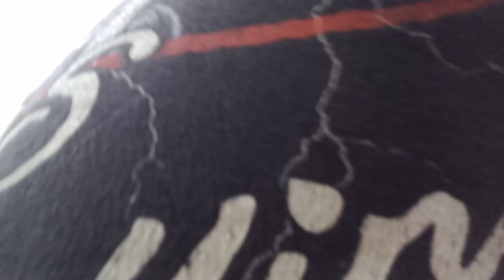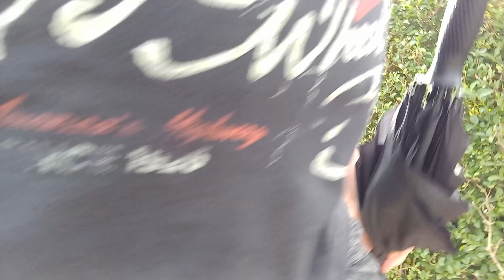I want to hit 40 subscribers